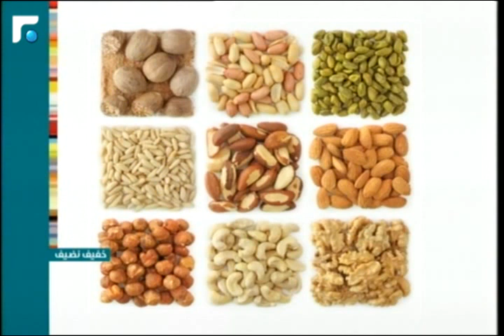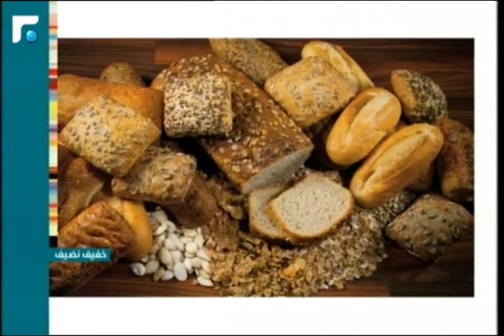عالم الصباح - فقرة "خفيف نضيف" 13/10/2014